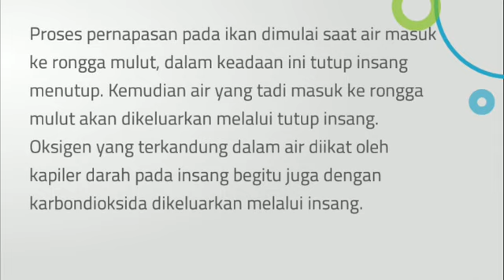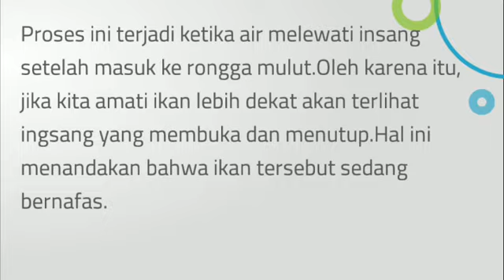jelaskan proses pernapasan pada ikan